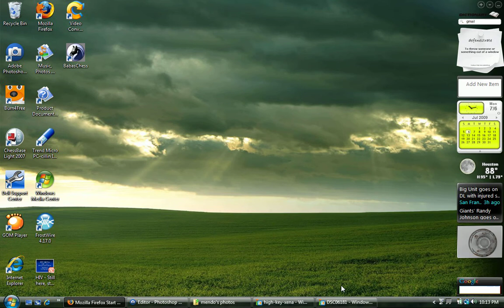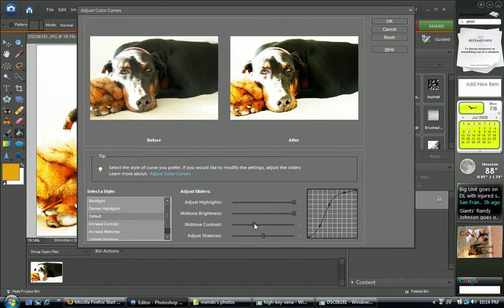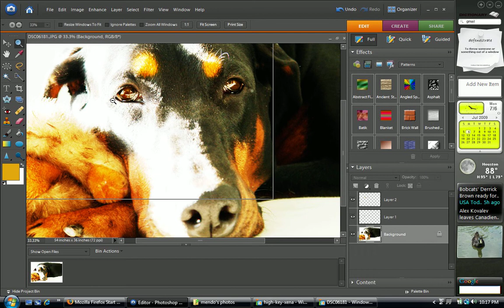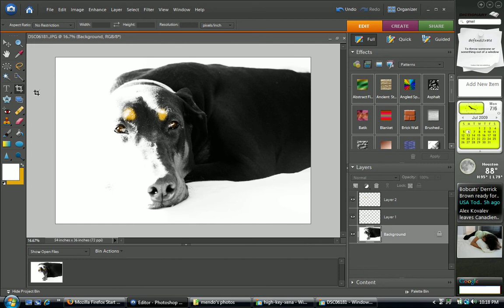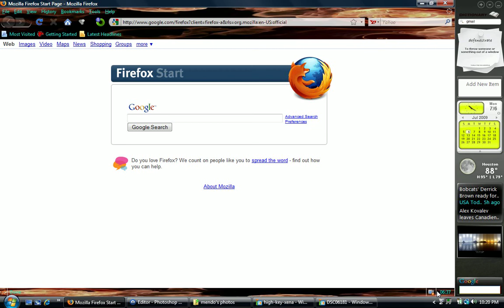tutorial - high key - photoshop elements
create a high key image using photoshop elements